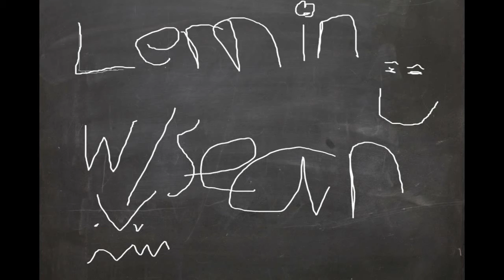Learning with Sean Letter C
Click Me!